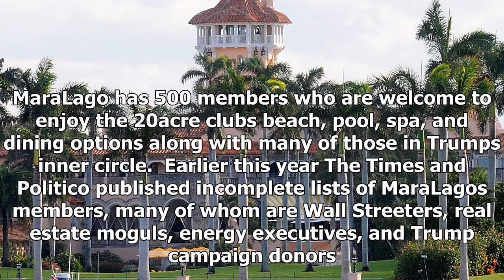Here are 15 of the most notable members of the mar-a-lago, trump's ' winter white ' House that cost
Here are 15 of the most notable members of the mar-a-lago, trump's ' winter white ' House that costs $200.000 to join - HOT NEWS TNC
Hi! Most of the videos here are features - where we pick a subject and try our best to make sense of it. Ultimately, we are working towards a daily YouTube news show that will also try to make sense of the day’s news.

We will work together quickly and in the spirit of best cooperation

▶ Make sure you do not reload the video (the video takes a lot of time) Any copied work may result in your account being permanently blocked